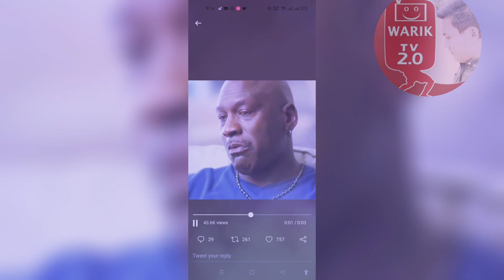MANNY PACQUIAO vs UGAS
senator emmanuel manny d. pacquiao
senator emmanuel manny d. pacquiao biography
manny pacquiao errol spence
manny pacquiao education
manny pacquiao educational attainment